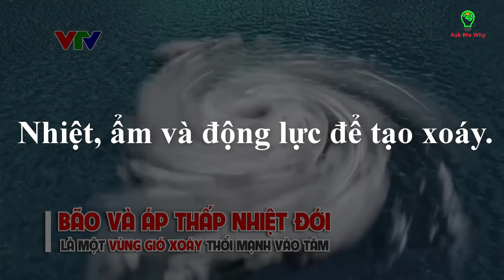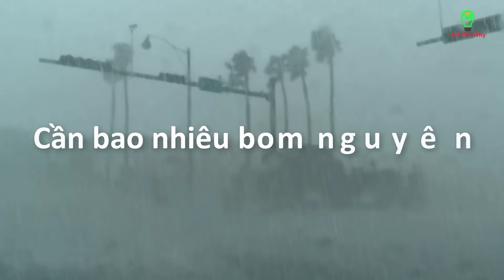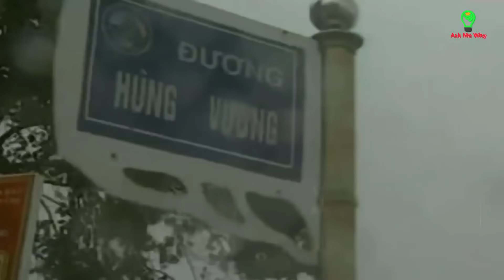Chuyện gì xảy ra nếu Việt Nam thả bom nguyên tử thổi bay Bão Số 9